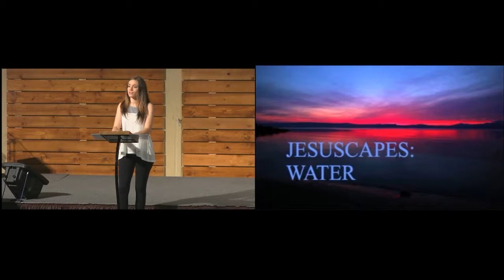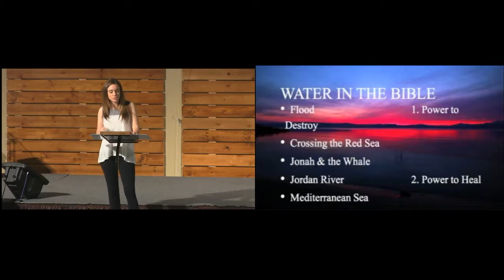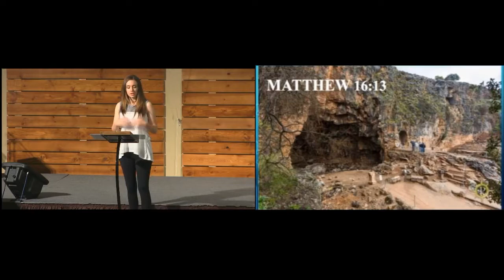2017 6-10 Jesuscapes "Water" -Natalie Dorland -Filmed by Brian